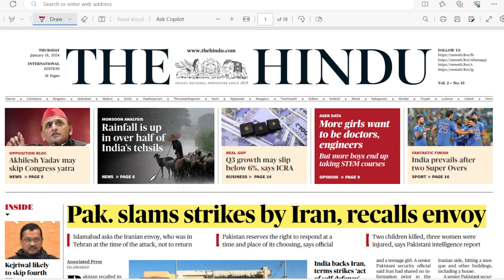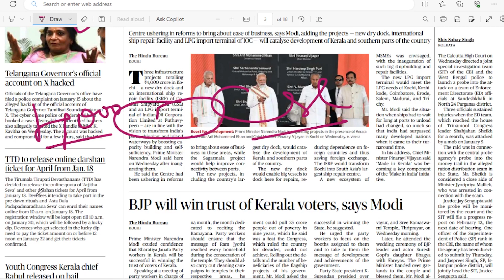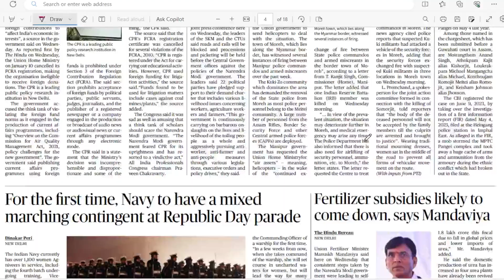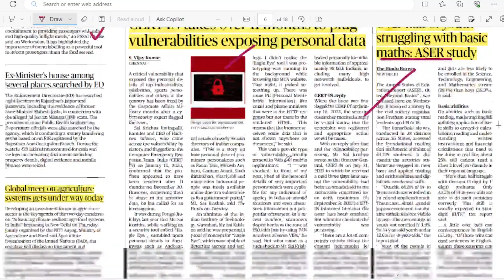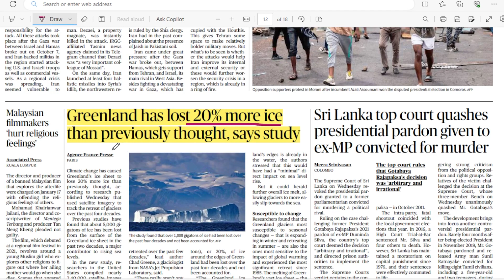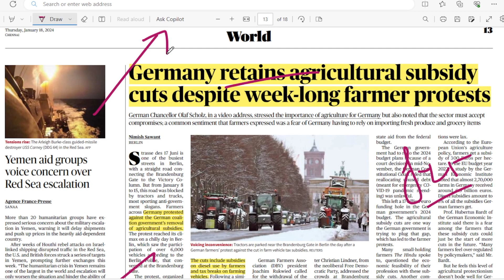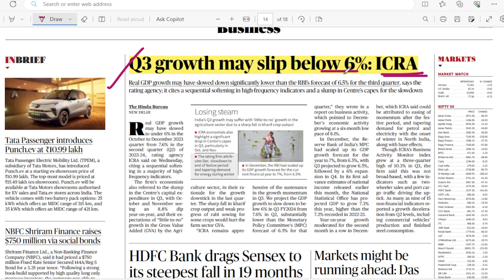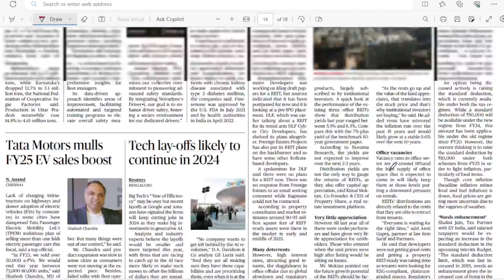NEWSPAPER AND EDITORIAL ANALYSIS - JANUARY 18 2024 | SURESH IAS ACADEMY